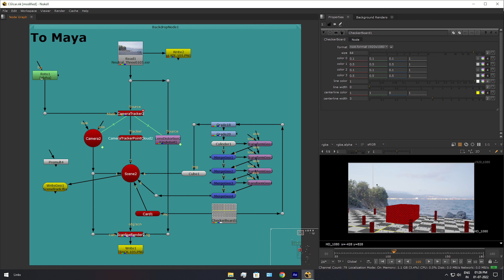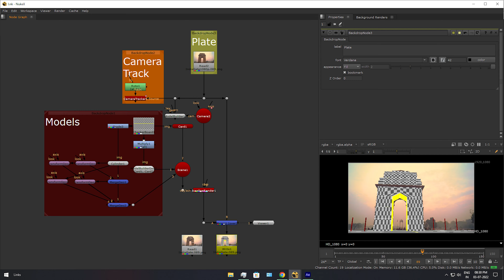3D Match Move Showreel 2022